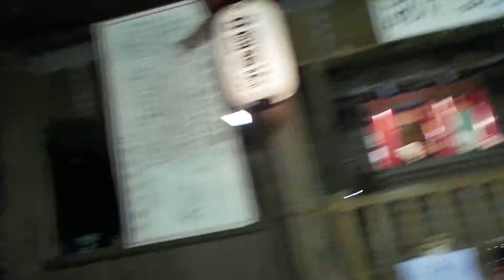岡山県岡山市【吉備津神社】平成２８年・初詣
吉備津神社
平成２８年・初詣
平成２８年１月１日（金・祝）吉備津神社（岡山県岡山市北区吉備津９３１番地）